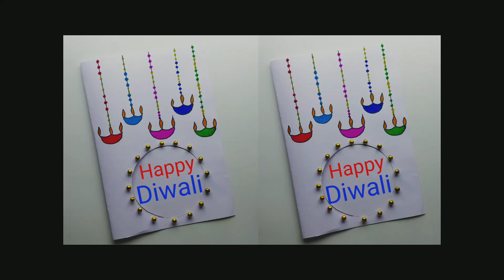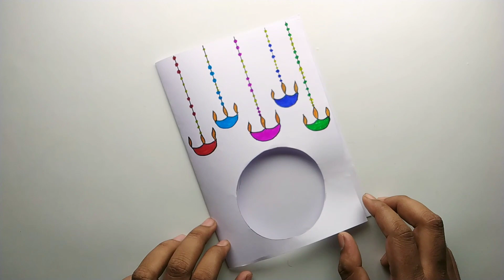😍 Diwali Card 😍 How to make easy diwali card • diwali greeting card making • swaraj craft idea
😍 Diwali Card 😍 How to make easy diwali card • diwali greeting card making • diwali card 2022 easy

Your queries 👇👇👇

diwali card
diwali card easy
how to make easy diwali card
how to make easy diwali card at home
how to make simple diwali card
how to make easy happy diwali card
diwali greeting card making
diwali greeting card making Ideas pop up
diwali greeting card making competition
diwali greeting card making easy
diwali card easy 2022
diwali card making competition easy 2022
diwali greeting card 2022 easy